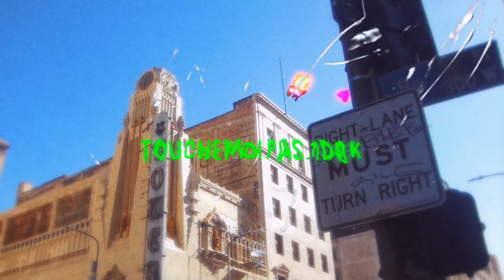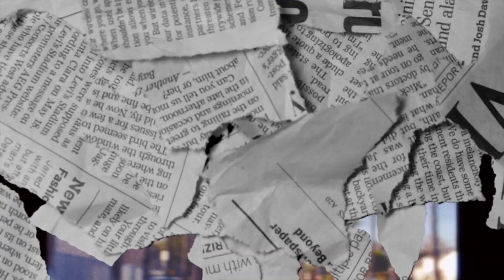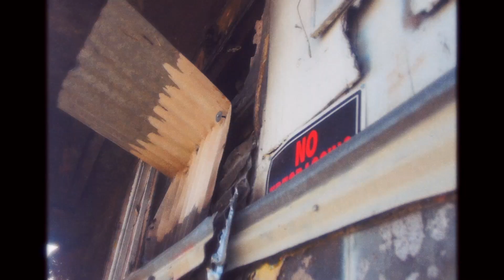MTLORD - Glock | JUICE'Max #1 (Dir. by RASKA & touchemoipas.100k)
MTLORD - Glock
Directed by RASKA & touchemoipas.100k

JUICE'Max ? 🤔

C'est une série dans laquelle je réalise un clip gratuitement pour un artiste émergeant, chaque artiste dispose d'une canette de JUICE'Max d'une couleur bien spécifique.